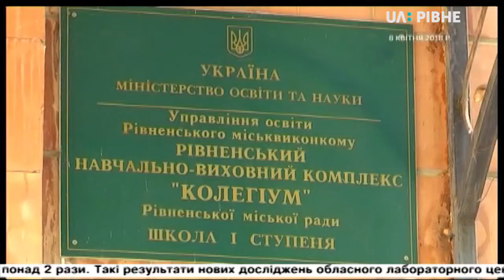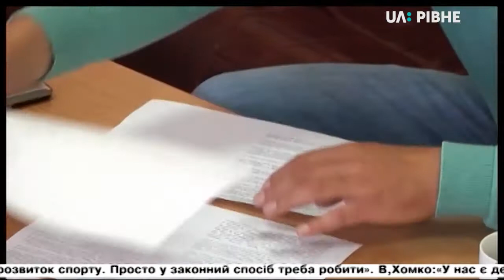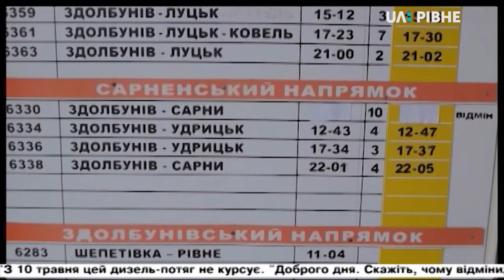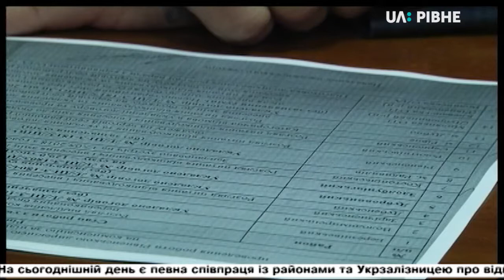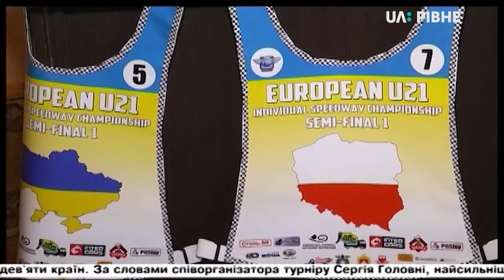16.05.2018 Новини 19:00